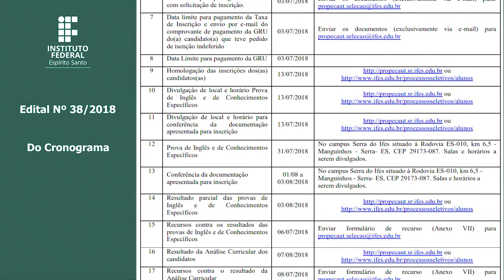Processo Seletivo nº 38/2018 - MESTRADO PROFISSIONAL - PROPECAUT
Programa de Pós-Graduação em Engenharia de
Controle e Automação (ProPECAut) do Instituto Federal do Espírito Santo (Ifes - Campus Serra), faz
saber que se encontram abertas as inscrições para o Processo Seletivo do curso de Mestrado Profissional
em Engenharia de Controle e Automação

Enviar os documentos (exclusivamente via e-mail) para